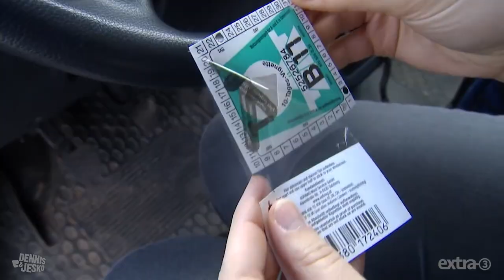Ein Lied für Andreas Scheuer | extra 3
560 Millionen Euro mit der Pkw-"Ausländermaut" in den Sand gesetzt - trotzdem bleibt Verkehrsminister Andreas Scheuer an seinem Stuhl kleben. Zeit für ein Lied.

Autoren: Dennis Kaupp und Jesko Friedrich
Gesang: Dennis Kaupp
Musikproduktion Playback: Uwe Frenzel
Mischung und Mastering: Markus Baier (Musikstudio Juniton)